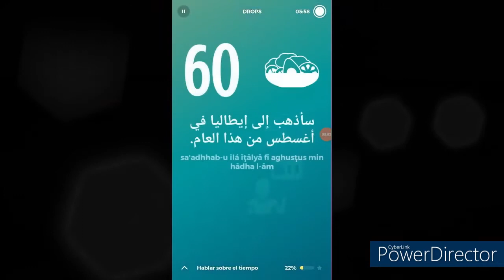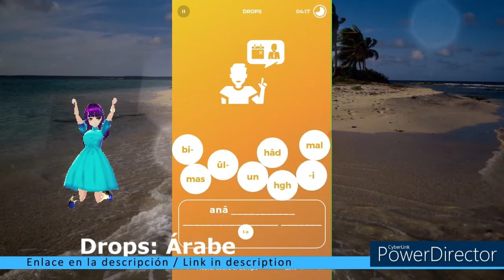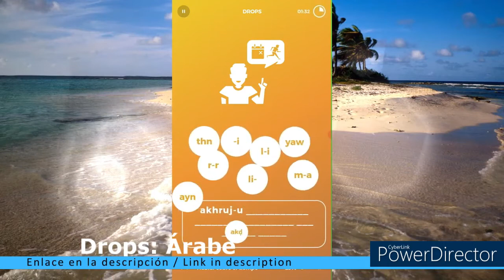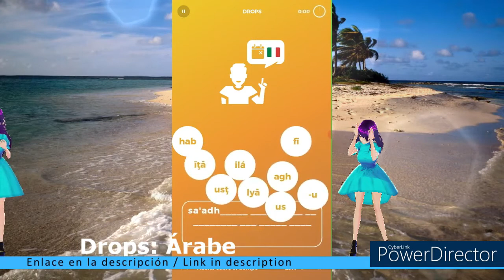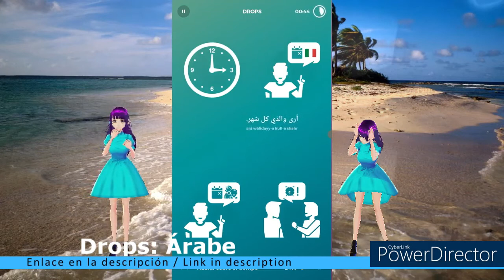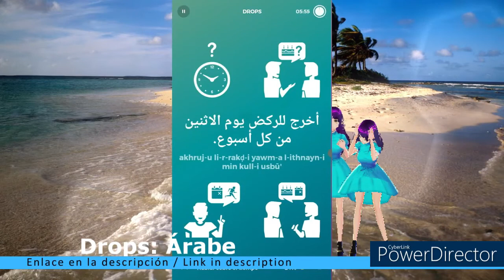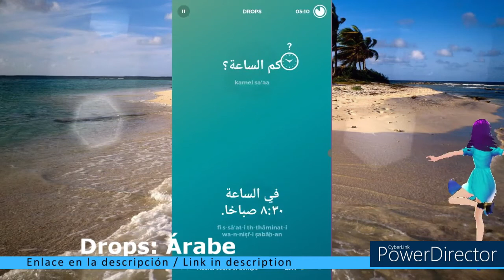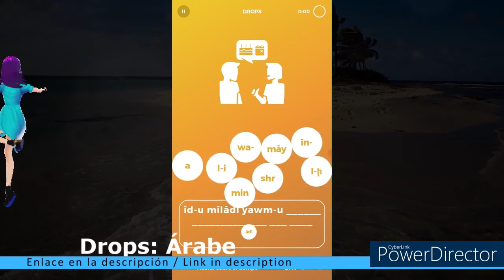Drops: Árabe / Racha 42 / Hablar sobre el tiempo - الحديث عن الطقس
Link / Enlace Aplicación: Drops: Árabe

Timecodes
00:00 - Intro
00:19 - Hablar sobre el tiempo
06:42 - 40s extra más 60s extra (mira anuncio) / Hablar sobre el tiempo
09:33 - Segundo 5min/300 segundos más 60 segundos / Hablar sobre el tiempo
15:52 - Outro

Hoy: Drops / Árabe
Asunto: Hablar sobre el tiempo

Today: Drops / Arabic
Subject: Talk about the weather

Este vídeo se crea con la ayuda de:
Vroid.com (Avatar)
Powerdirector (editor de vídeo)
Vroid.com (Avatar)